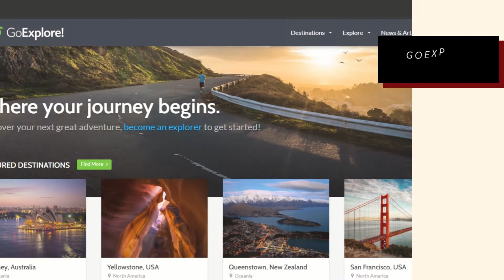The 11 Best WordPress Themes for Travel Blogs 2023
If you are looking for the best WordPress themes for travel blogs, there are multiple choices available. However, selecting from a wide variety of pools is a challenging task.

Those who are in love with traveling and want to share amazing experiences with others by creating a blog about it can do so by using WordPress for travel blogs. Since WordPress is a free and easy-to-use CMS, it's the perfect platform for sharing your experience with others.

This video gives you some of the best WordPress themes for travel blogs to create a travel blogging website. Some of these WordPress themes include Soledad, Trawell, Newspaper, Vagabonds, and many more.